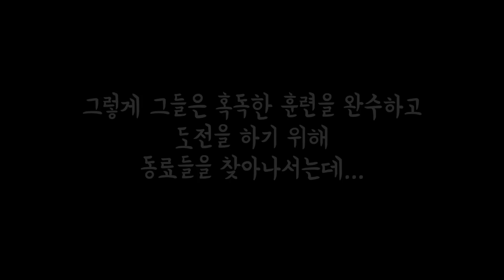꾹크루 오버워치 그마 도전?!? 전 프로게이머 멘붕ㅋㅋㅋㅋ(With 명예훈장) 핵꿀잼 [ 꾹TV ]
꾹크루가 오버워치 훈련을 끝내고 실전에 들어갔습니다!!
멤버들을 모집을 해서 6:6 오버워치 경기를 치뤘어요!ㅋㅋㅋ
꾹크루와 멤버들은 승리했을까요!?

*상황극이니 재미로만 봐주세요^^♥
*출연해주신 명예훈장님,수진님,12살꼬마친구, 겜도리, 브라운걸 너무감사합니다!
*영상 제작에 도움주신 트레져헌터 김소리 PD님 감사합니다!

감사합니다.